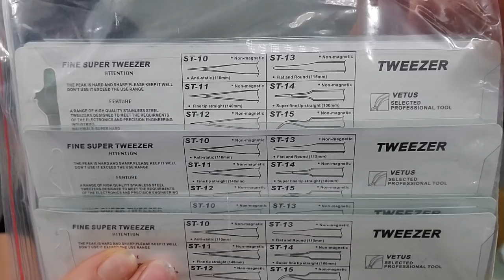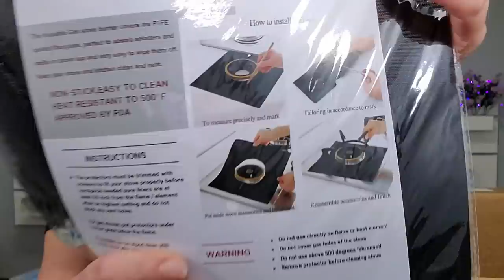Unboxing Huge WISH Mystery Box | Is It Really Worth What I Paid? | $400 Value?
Well like I said I did this for my dad and we did get a few neat things. I got some stuff for giveaways and maybe I can sell a few things or give as gifts. But I love a mystery so we can just say it was that.  Lol. Hope you enjoyed this video!

P.O.Box
The Cheap Chick
12620 Beach Blvd.
Ste. 3 #154
Jacksonville,  FL
32246